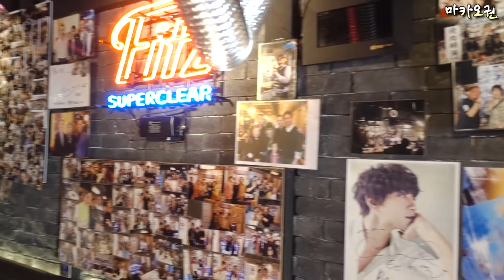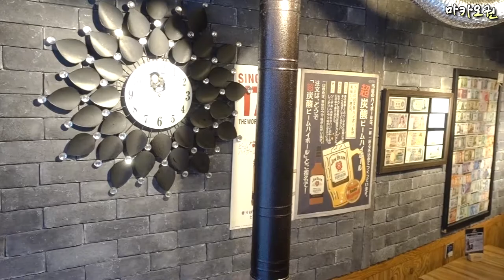외국인들이 뽑은 명동 소고기 맛집 1위. 미녀 두명과 뿌시러 갔습니다 [맛집 뿌시기#2]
사장님께 제 영상 보여드리면 차돌박이 된장찌개 서비스로 주신대요 (개이득)

【금 저녁 6시 업로드】